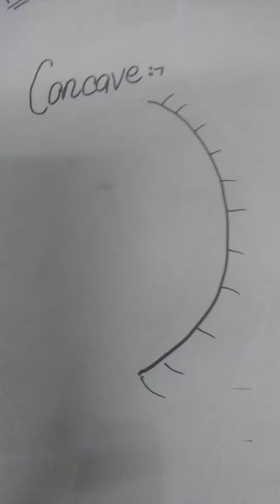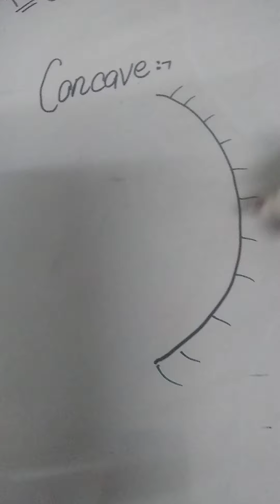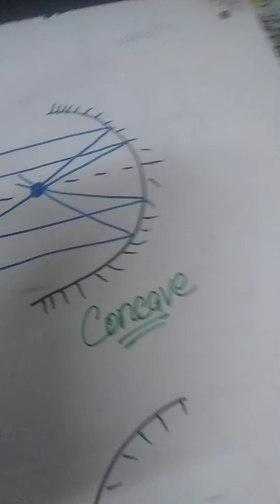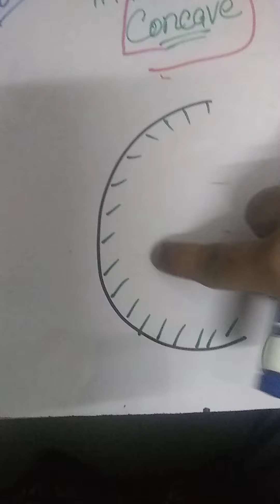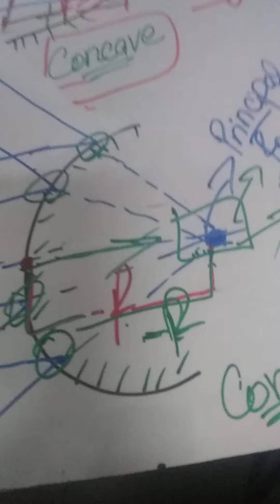Spherical Mirrors | Physics | In Urdu | Mueed Ahmed | Studwack 1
Physics spherical Mirrors simple explanation